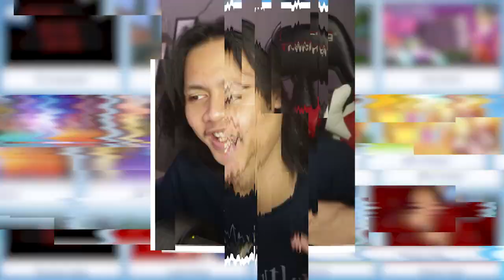MENYUSUP KE RUMAH POCONG JAWA 3 DI GAME KOTAK INI !😱 Bareng orang random...HORROR !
USER ID MAP POCONG JAWA 3 : 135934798
USER ID KU : 22624507

INTRO TERBARU

MUSIK YANG AKU PAKAI DARI